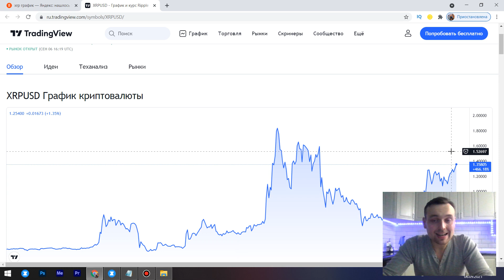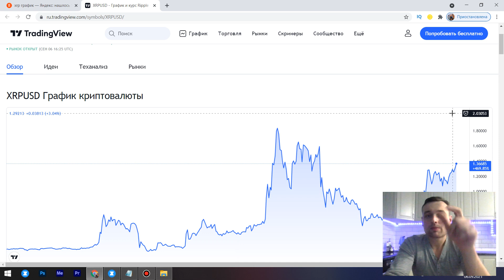RIPPLEXRP 6$ ВОТ ПОЧЕМУ! XRP НАЧИНАЕТ РАЛЛИ! RIPPLE НОВОСТИ С СУДА!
Криптовалюта будущее этого мира, есть возможности касательно XRP и биткоина, капитализация которых увеличивается с каждым годом.

ежедневный альткойн
лучшие инвестиции
лучшие альткойны
федеральный резерв
проценты ставки
фондовый рынок.
xrp
xrp прогноз
xrp рипл
рипл анализ
xrp ripple
ripple инсайд
когда ripple будет расти
ripple новости
xrp монстр
xrp ripple прогноз
криптовалюта рипл
ripple news
купить рипл
ripple аналитика
ripple ракета на старте
xrp рост
рипл xrp
рипл прогноз 2021
монета xrp
рипл монстр